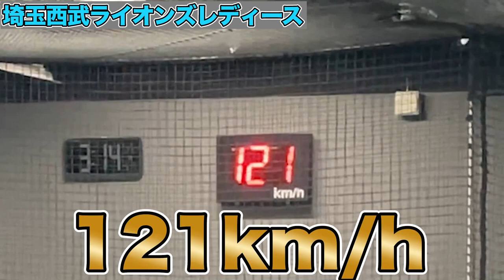MAX125km/hの現役女子野球投手の迫力がエグすぎる